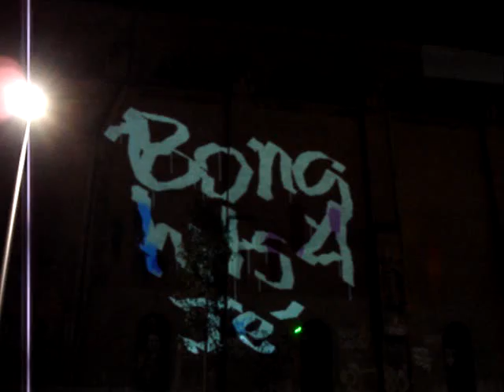OFFF Barcelona 2007 Laser Tagging Graffiti Reserach Lab GRL